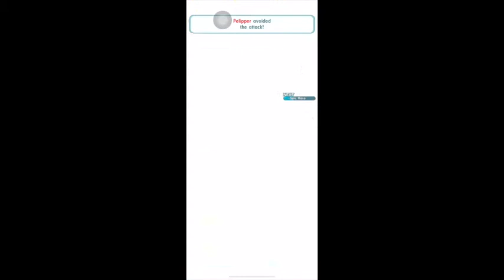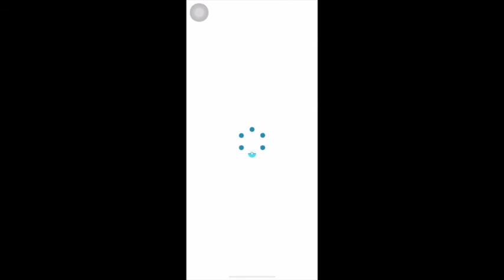I FINALLY GOT THE MEDAL!! Pokémon Masters Champion Stadium Week 4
A compilation of battle videos against the elite four members and the champion.

Timestamps:
0:04 - Lorelei
3:00 - Bruno
6:39 - Agatha
10:29 - Lance
14:26 - Blue